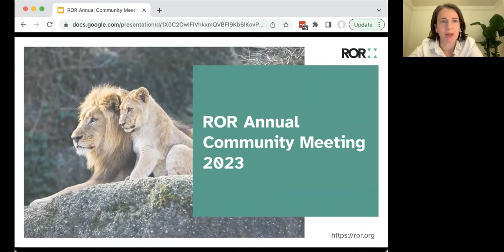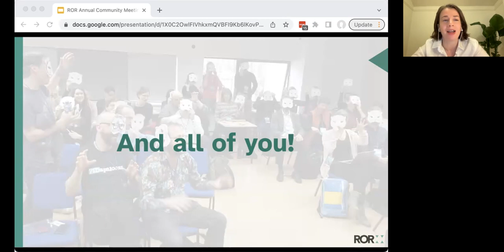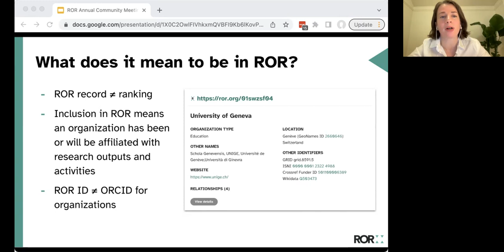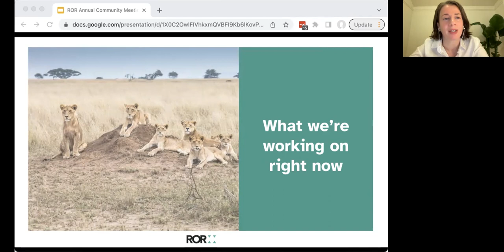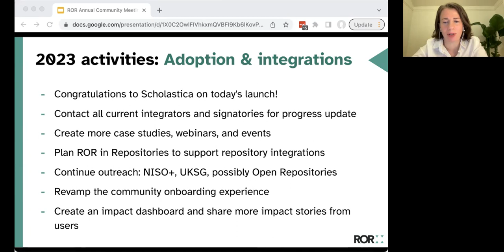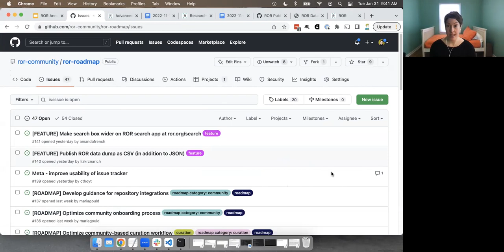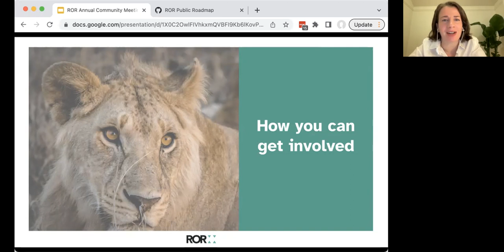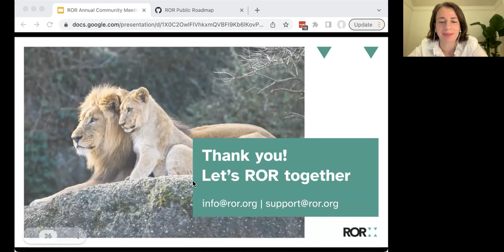ROR Community Update | 2023 ROR Annual Community Meeting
An update on ROR's progress to date, plans for the new year, and ways to get involved.